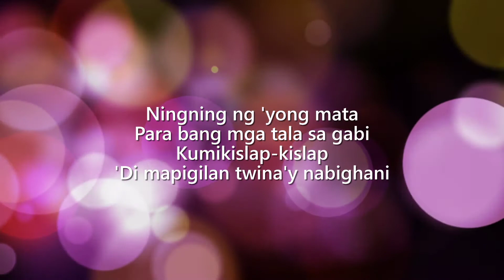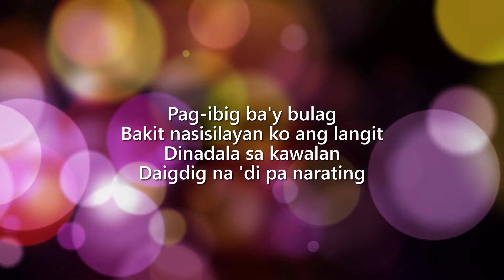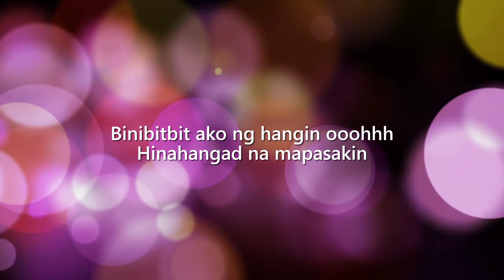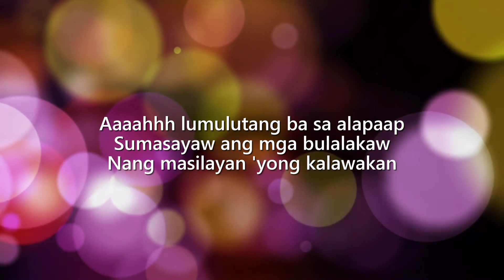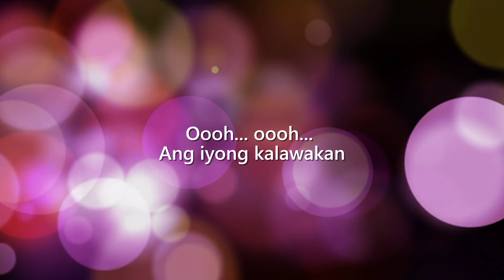Official Soundtrack / Complete Lyrics - KALAWAKAN by Allen Cecilio, Anjo Damiles & Kevin Montillano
Sure, ladies love to walk the runway but even better, when they hear beautiful music in the background. This collaboration between Allen Cecilio, Anjo Damiles, and Kevin Montillano was so good, the candidates of Miss Universe Philippines 2020 definitely enjoyed their time on stage.

At the end of the show, it was Rabiya Mateo from Iloilo City who took home the crown.